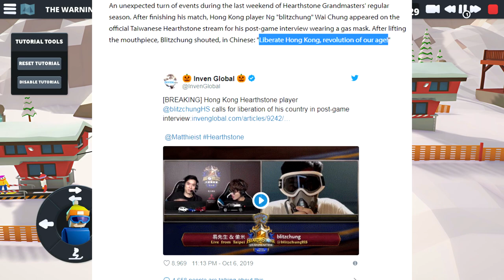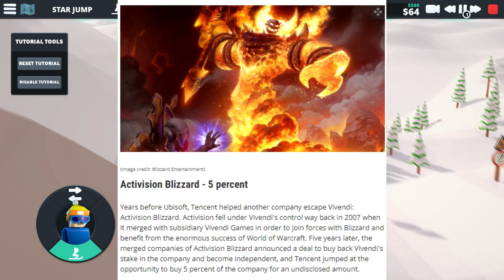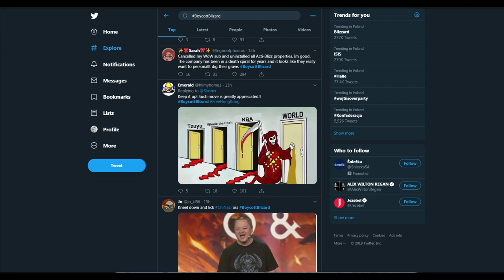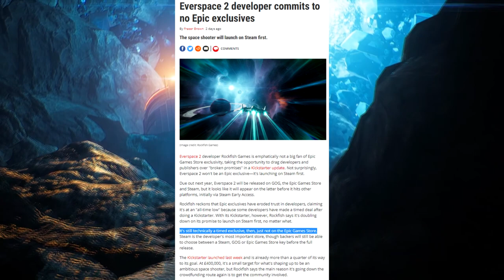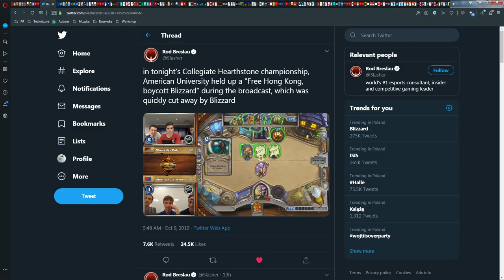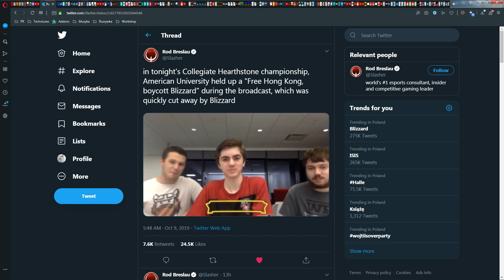Blizzard na Kolanach Przed Chinami oraz Gry które NIE poszły na Deal z EPIC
Blizzard banuje gracza, który próbował zwrócić uwagę na problemy w Hong Kongu.